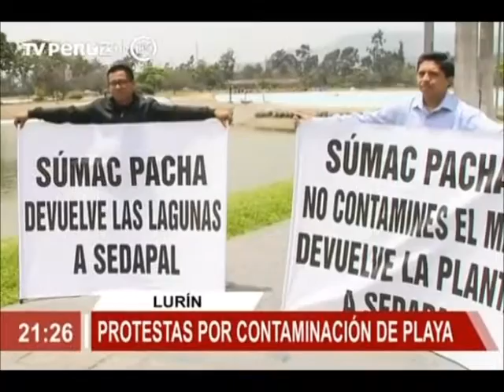Lurín: aguas servidas desembocan en playa Arica